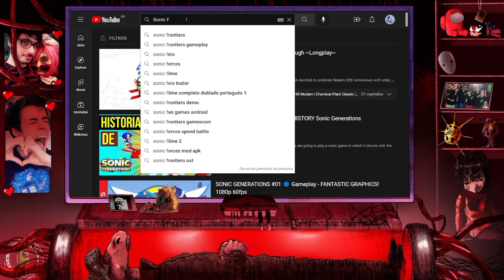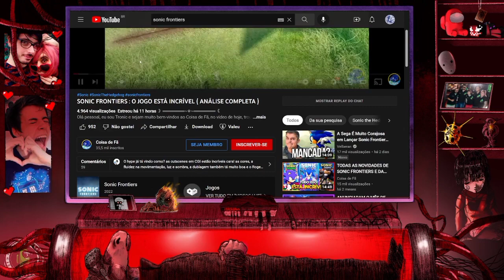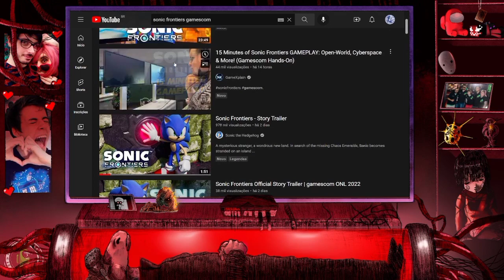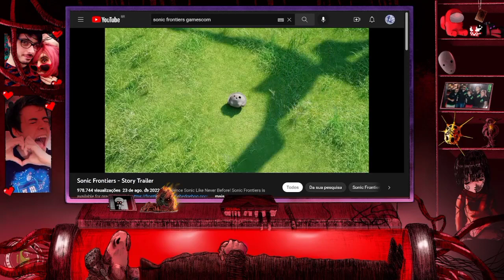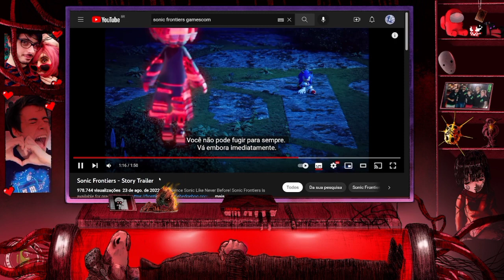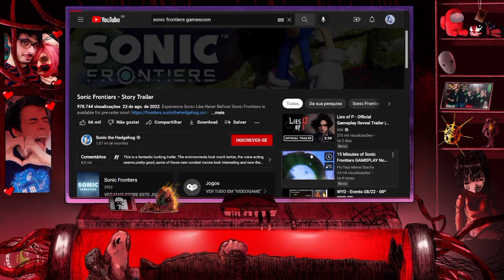TODO FÃ DE SONIC É AUTISTA??? A VERDADE SOBRE OS FÃS DE SONIC...